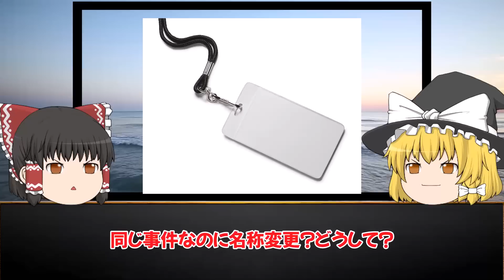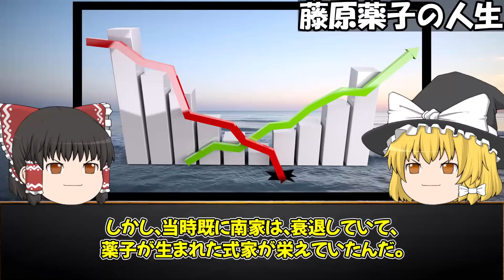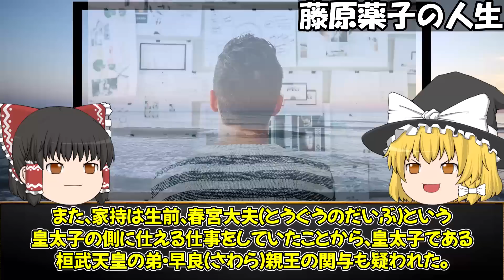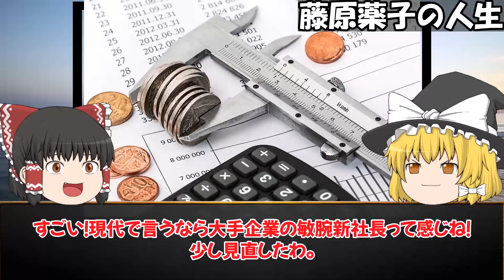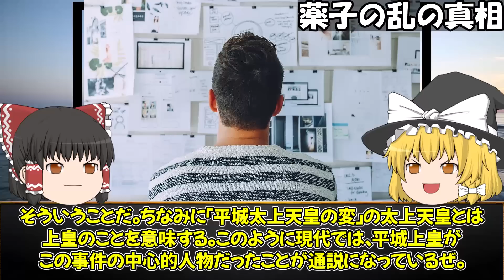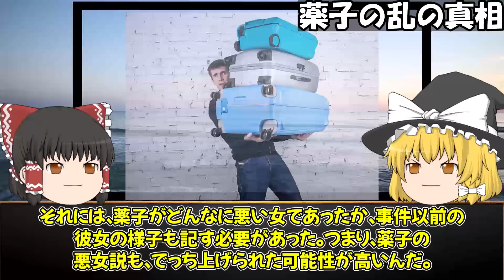【ゆっくり解説】天皇を籠絡した平安の美魔女！？藤原薬子の謎！！